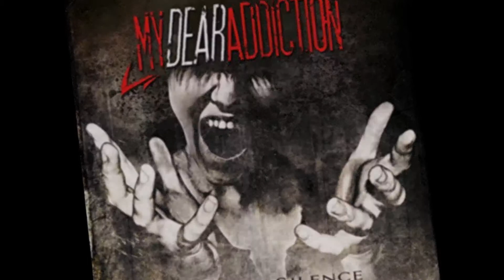My Dear Addiction - Unbreakable (Lyrics In Description)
On behalf of Supernova, (Amazon)

LYRICS

You left me all drained
Hoping I could never make it.
With you silence you tried to keep me chained
This is how far I take it

Tell me now, reveal who you are
That looked straight into my eyes
And left nothing but a scar
But i will go on despite your lies

despite your lies

In the end you're the one who falls
And then the memories, recall
look at me now
life's running through my veins
so Here I stand ...
Unbreakable

Now see me my head up high
Life is running through my veins
I kept on going, and broke those chains
I alway knew i would make it

Now here i am the chosen one
Now you are there on the ground
You left nothing but a scar
now it's clear who you are.

And then, memories recall
so here I stand, oh here I stand

so Here I stand Unbreakable